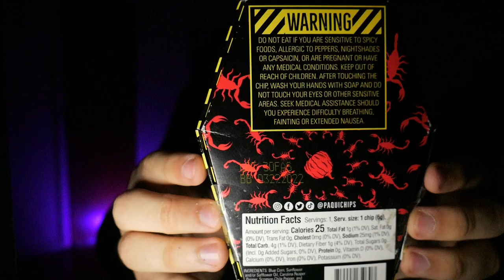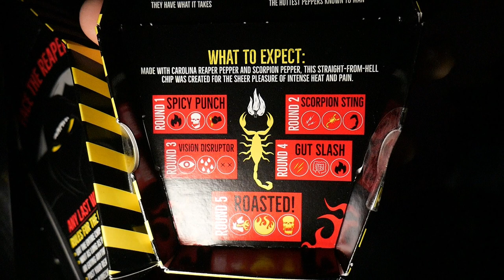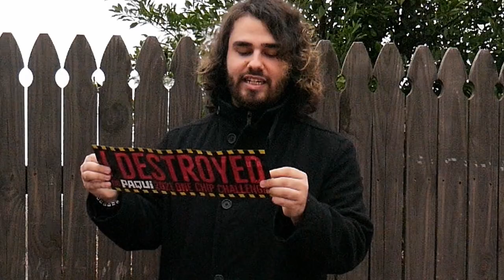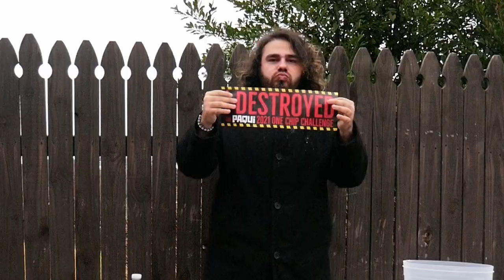PAQUI One Chip Challenge!!! | GONE WRONG!!!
this was way worse than i expected... PLEASE DO NOT TRY THIS!

Vomit Warning!!!